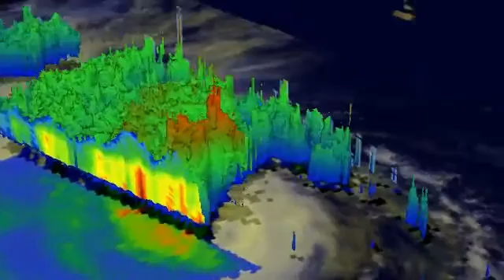Nasa TRMM Flyby of Humberto